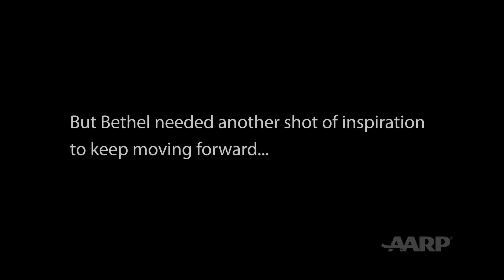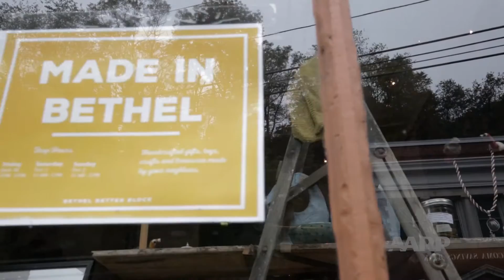Bethel, VT Better Block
In October of 2016, AARP Vermont partnered with Team Better Block and over fifty community volunteers, multiple organizations and the Town of Bethel for the first Better Block project in Vermont. The project is a real-time example of the AARP Livable community principles and basis for the further revitalization of this wonderful town.